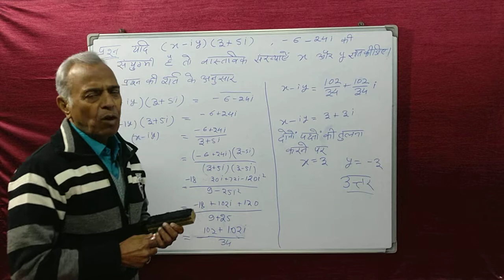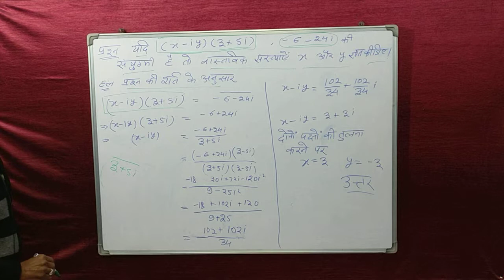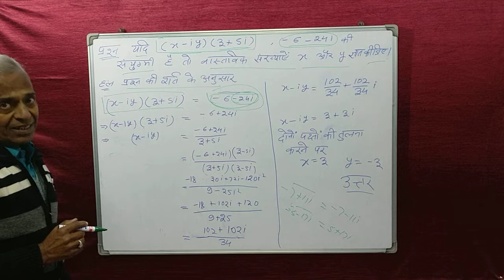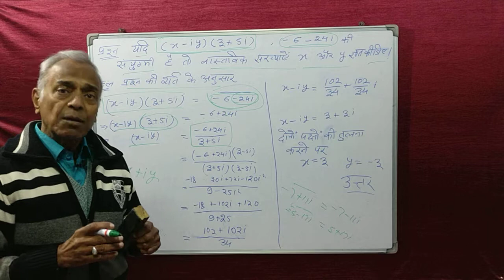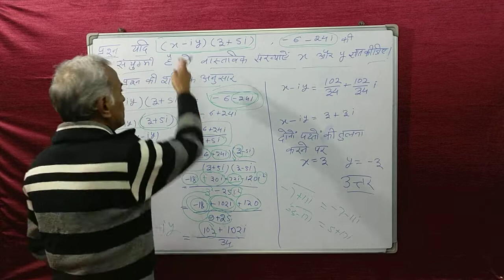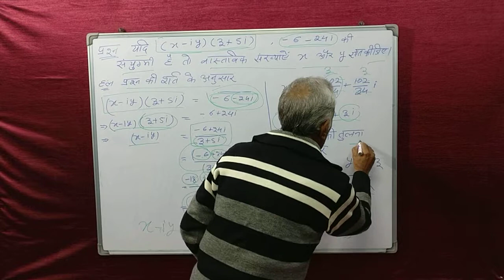(508) for class 11 th (NCERT-Hindi ).(Q.no.14 विविध प्रश्नावली 5 page no.121) Maths for all.